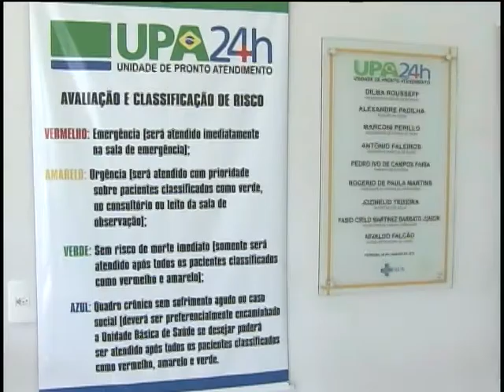Oito estados vão receber serviços de urgência e emergência da Rede "Saúde Toda Hora"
NBR Notícias - 01.10.11: O Ministério da Saúde vai ampliar os serviços de urgência e emergência em 8 estados. A medida faz parte do programa de expansão da rede "Saúde Toda Hora".